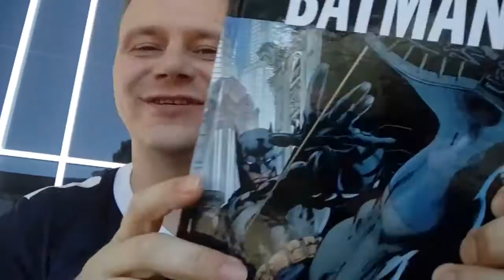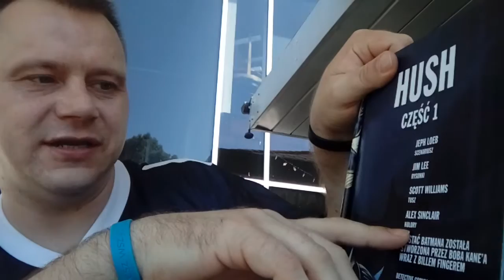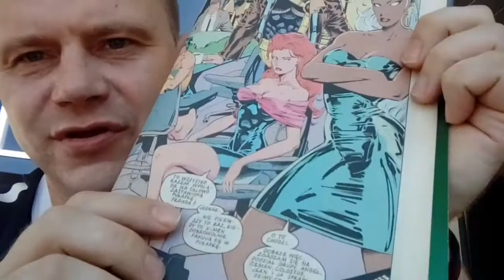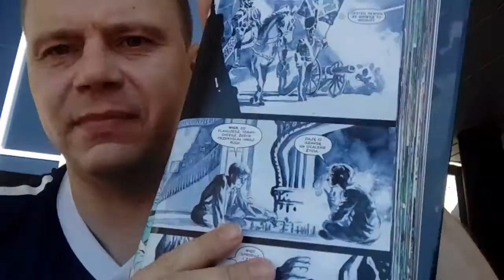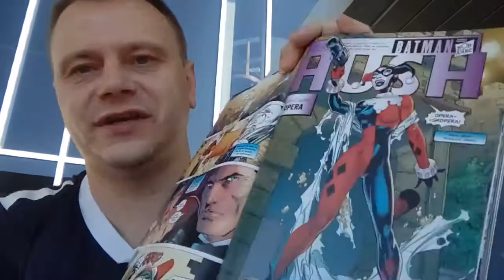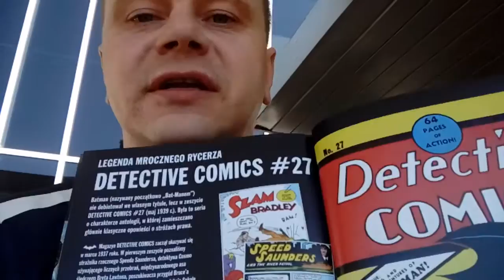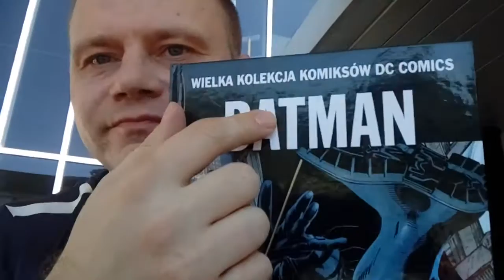Wielka kolekcja komiksów dc comics - Batman : Hush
Wielka kolekcja komiksów dc pierwszy numer Batman : Hush :) Mogą wystepować spolery  obrazkowe :)

Ciekawe kiedy ktoś zauważy błąd, że zamist Wielkiej kolekcji komiksów dc jest marvel. :) Taki mały chwyt poniżej passa od Spidermana . LOL :D
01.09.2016 - Jednak ktoś załapał, szkoda, że tak nieuprzejmie :(
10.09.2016 - Chociaż film trwa 7 minut to wkkdc zamienione z wkkm jest tematem przewodnim wśród widzów. Jeszcze raz ktoś wspomni o tym jego komentarz będzie usunięty.